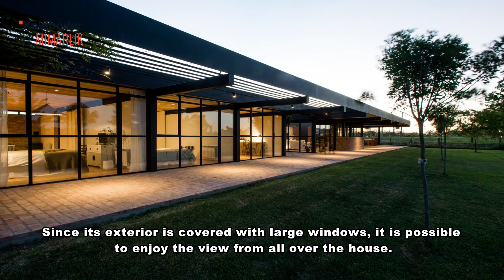Cüneyt Özdemir | Kalebodur ile Mimarlık 252.Bölüm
Weather House
Japon mimarlık ofisi NOT Architects Studio tarafından tasarlanan Weather House
Japonya’nın Shinagawa şehrinde yer alıyor. İşlek bir caddenin köşesinde konumlanan bu apartman etrafının tellerle kaplı olmasıyla ilgiyi üzerine çekmeyi başarmış. Ayrıca böylece iç ve dış mekanlar arasında homojen bir geçiş yakalanmış. Yapının bu yarı açık tasarımı sayesinde güneş ışığından maksimum verim elde edilmiş. Modern iç tasarımıyla Weather House  şehir hayatında kendine sığınacak bir yer arayanların bir numaralı tercihi olmuş.

La Cañada House
Arjantinli mimarlık ofisi Parada Cantilo Estudio tarafından tasarlanan La Cañada House Arjantin’in City Bell kentinde yer alıyor. Geniş bir arazide konumlanan bu yapı yatay tasarımıyla rakiplerinden ayrılmayı başarmış. Dış cephesinin büyük camlarla kaplı olması sebebiyle evin her yerinden manzaranın tadı çıkarılabilmiş. Modern ve esnek iç tasarımıyla insanların  her iş için kullanabileceği alanlar oluşturmuş. Proje özellikle mahremiyetine düşkün olanların ilgisini çekmeyi başarmış.

Royal Residence
Amerikan mimarlık ofisi  William/Kaven Architecture tarafından tasarlanan Royal Residence ABD’nin Portland şehrinde yer alıyor. Ormanın içine konumlanan bu proje ilk olarak  karizmatik dış tasarımıyla dikkatleri üzerine çekmeyi başarmış. Orman evi görevi üstlenen bu yapı özellikle teknolojik eşyaları ve modern tasarımıyla kalıpları yıkmayı başarmış. Büyük ve geniş pencereleriyle orman havasını içeri taşıyan Royal Residence doğa ile uyumu yakalarken misafirlerine eşsiz bir deneyim sunmuş.

Villa Fifty-Fifty
Hollandalı mimarlık ofisi Studio-nine-dots tarafından tasarlanan Villa Fifty-Fifty, Eindhoven’da yer alıyor. Tek kattan oluşan bu yapı iç ve dış mekan arasındaki farkı göstermek amacıyla tasarlanmış. Evin ana bölümlerinden ağaçlar geçirilerek doğanın bir parçası eve taşınmış. Bu sayede kendine has bir atmosfer oluşturmuş. Villa Fifty-Fifty modern tasarımıyla benzerlerinden ayrılmayı başarmış.

SOME-SOME Bar ve Restoran
Çinli mimarlık ofisi MARS studio tarafından tasarlanan SOMESOME Bar ve Restoran Çin’in Chaoyang bölgesinde yer alıyor. Tasarımda amaç şehrin göbeğinde yer alan mekanda ziyaretçilere şehrin dışındalar hissi vermek olmuş. Aynı zamanda restorandaki masalar birbirlerinden odalarla ayrılmış. Buradaki amaç restorana gelenleri grup olarak ağırlamaktan ziyade çiftleri konuk etmek olmuş. Gizliliği garanti eden bu mekan, şehrin göbeğinde kaçamak arayanların ilk tercihi olmayı başarmış.